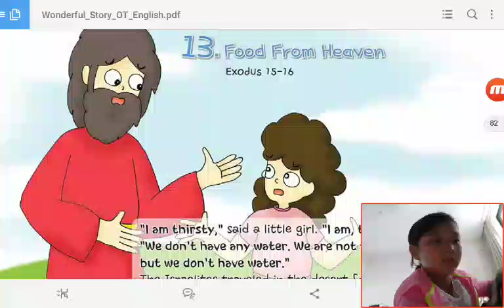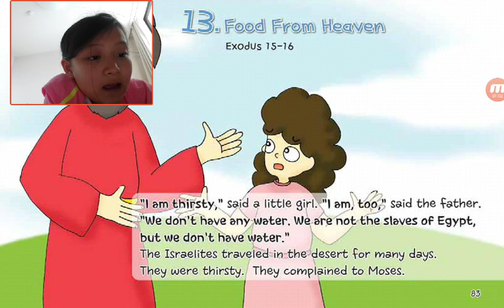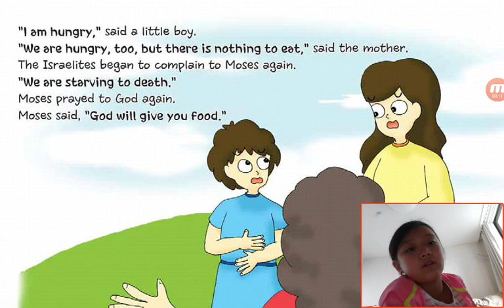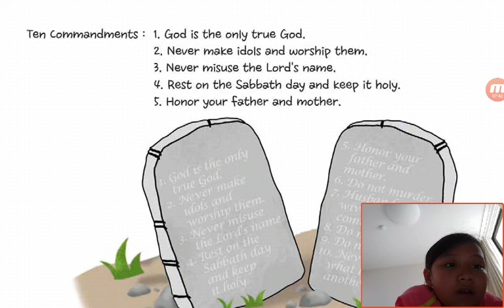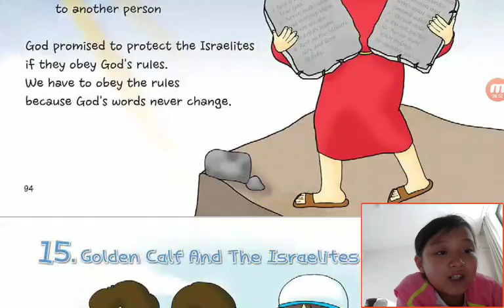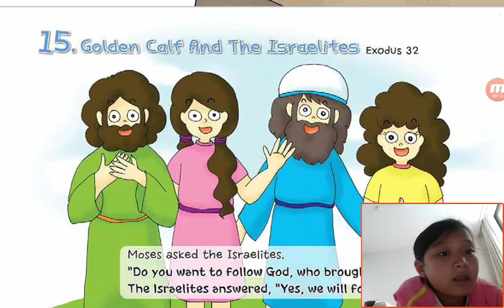‹Kids›Grace：Wonderful Bible Story‹원더풀스토리›– 20170510 081500